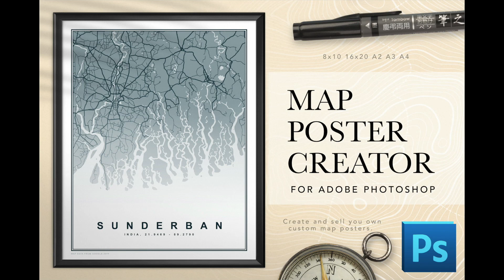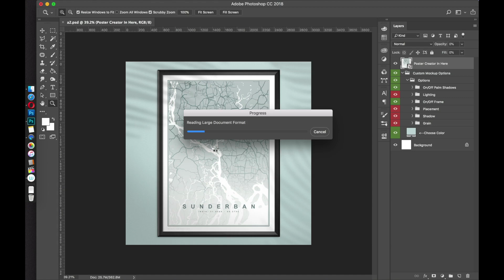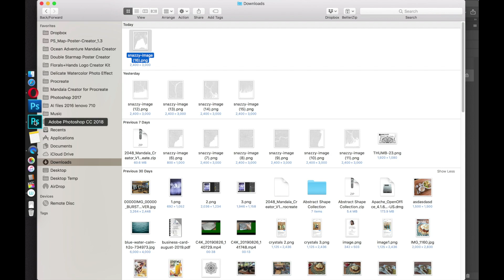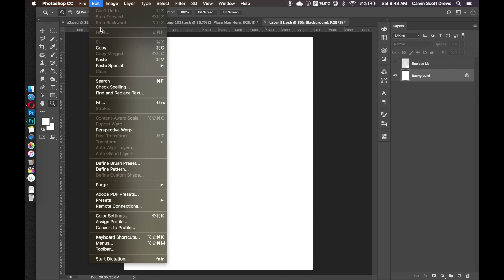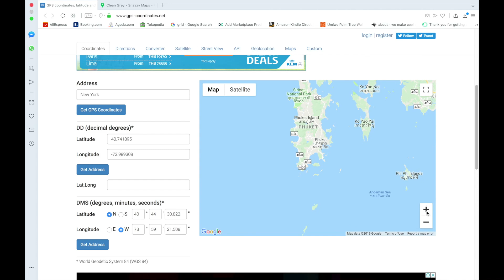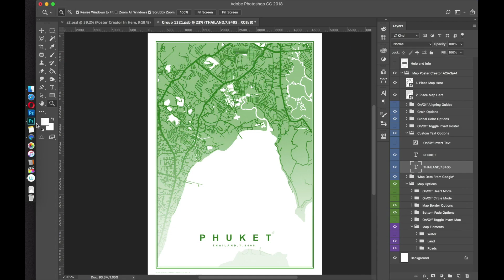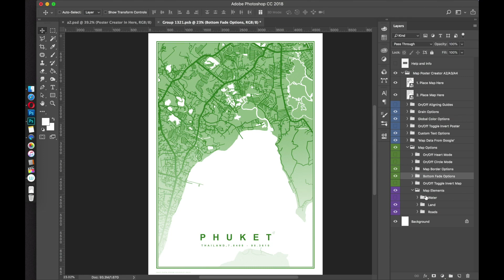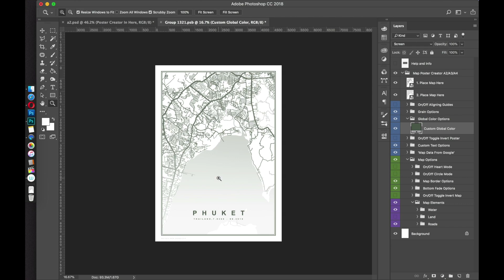Map Posters in Photoshop Tutorial